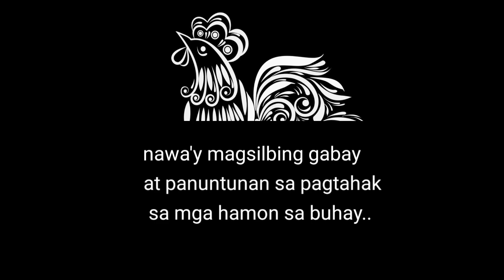TEACHERS ARE NOT WORRIERS... THEY ARE WARRIORS..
TIK-TILAOK v.1
ccto of the music